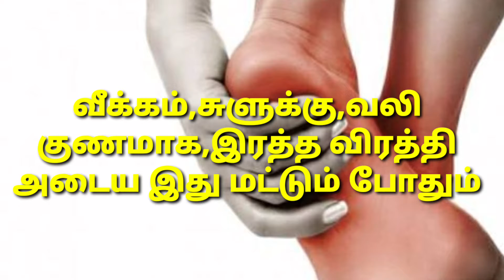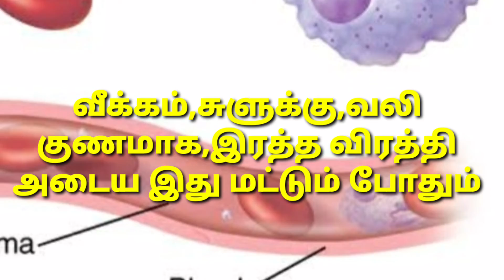வீக்கம்,சுளுக்கு,வலி குணமாக,இரத்த விரத்தி அடைய இது மட்டும் போதும்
வீக்கம்,சுளுக்கு,வலி
குணமாக,இரத்த விரத்தி
அடைய இது மட்டும் போதும்